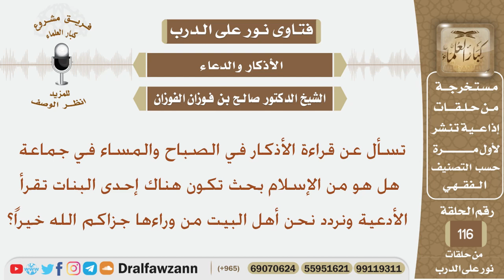ماحكم قراءة الأذكار في الصباح والمساء بشكل جماعي؟ الشيخ صالح بن فوزان الفوزان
نص السؤال:
تسأل عن قراءة الأذكار في الصباح والمساء في جماعة هل هو من الإسلام بحث تكون هناك إحدى البنات تقرأ الأدعية ونردد نحن أهل البيت من وراءها جزاكم الله خيراً؟
السيرة الذاتية :
للاشتراك في قناة الشيخ صالح الفوزان

رئيس الفريق
لمشروع كبار العلماء